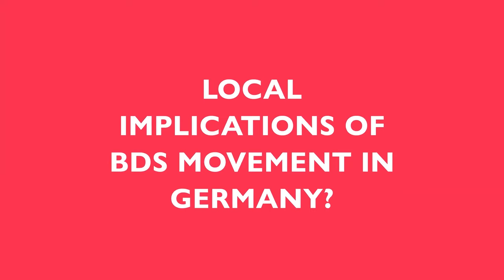How BDS is taking on Apartheid Israel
In this engaging and thought-provoking discussion, activist and content-creator Lucas Febraro (Palestinian BDS National Committee) shines a light on the Boycott, Divestment, Sanctions (BDS) movement—its origins, core demands, and the transformative strategies it employs to challenge apartheid in Israel. Rooted in universal principles of justice and equality, BDS draws inspiration from historic movements like the anti-apartheid struggle in South Africa, adapting their lessons to confront systemic oppression in our time.

Lucas dismantles the myths surrounding BDS, tackling baseless allegations of anti-Semitism head-on, while emphasising the movement’s focus on human rights, solidarity, and collective action. The discussion explores the power of targeted boycotts, the impact of academic and cultural resistance, and the importance of building global coalitions to hold oppressive regimes accountable.

This talk isn’t just about understanding BDS—it’s a call to action. Lucas highlights the movement’s victories and outlines practical steps for individuals to join the fight for dignity and justice.

The talk was moderated by Lara Laila, an activist and moderator based in Berlin.

00:00 Introduction and Panel Overview
00:39 Origins and Inspirations of the BDS Movement
04:39 BDS Movement's Demands and Objectives
08:42 The Three Pillars: Boycott, Divestment, Sanction
15:07 The Power of Targeted Boycotts
23:50 Cultural and Academic Resistance
28:19 Dispelling Misconceptions and Challenges
36:29 BDS Success Stories
41:17 How You Can Take Action
45:48 Audience Questions and Final Thoughts